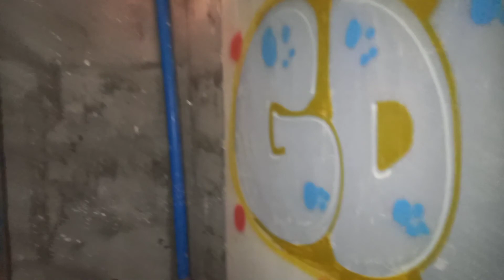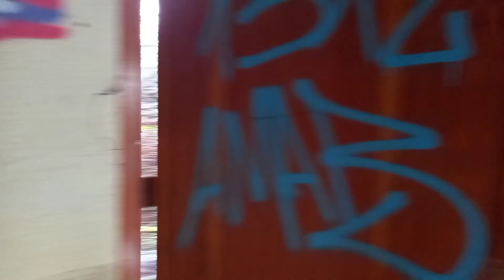Chalet abandonado, vandalizado y lleno de grafitis. Caturbex/ Urbex / Cataluña. España.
Este chalet se encuentra  en medio del bosque. Lleno de grafitis, esta vacía menos una habitación que fue ocupada durante un tiempo . YA NO EXISTE